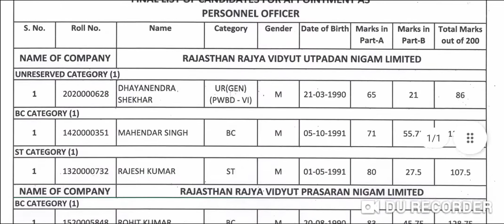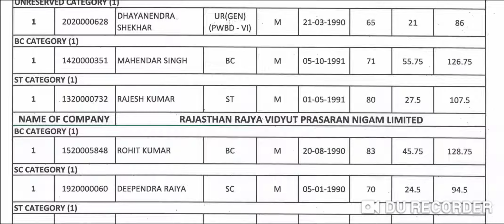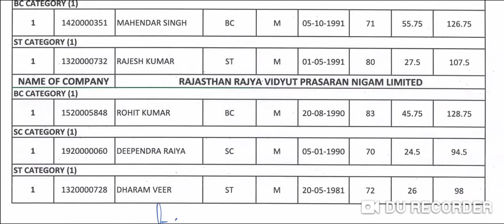RRVUNL: रिजल्ट Finally Selected Candidates For Personnel Officer(PO)